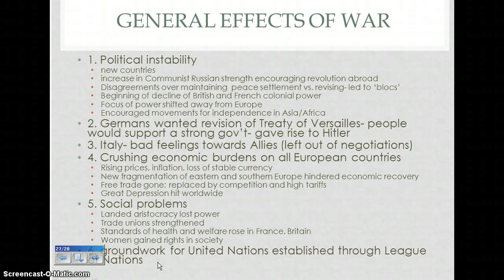General Effects of WWI